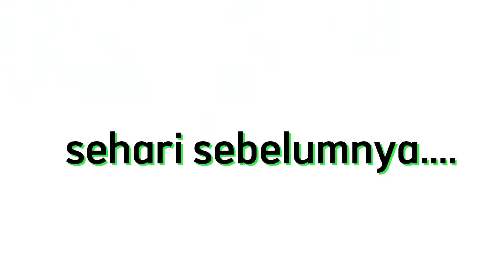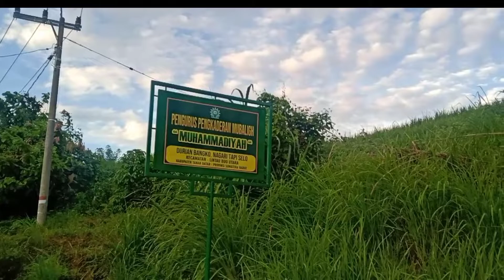Musim Durian di Nagari Tepi Selo || Lintau Buo Utara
Musim Durian di Nagari Tepi Selo, Kecamatan Lintau Buo Utara, Kabupaten Tanah Datar - Sumatera Barat